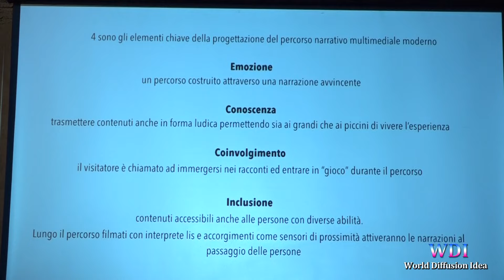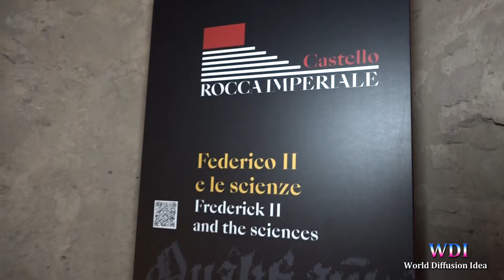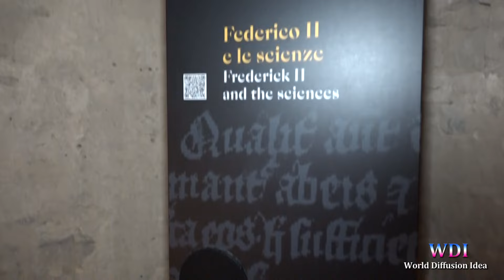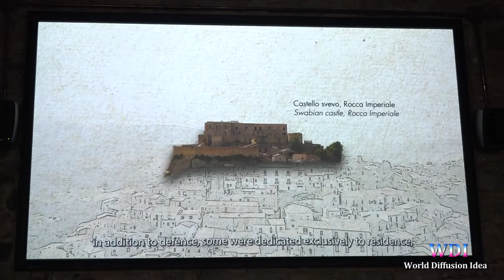Rocca Imperiale: inaugurazione del Castello Svevo 18 maggio 2024